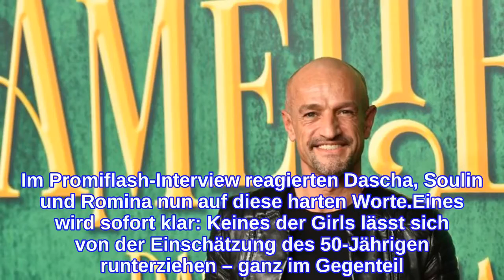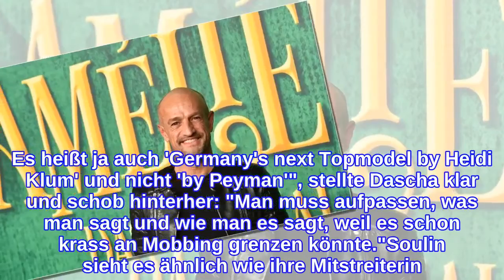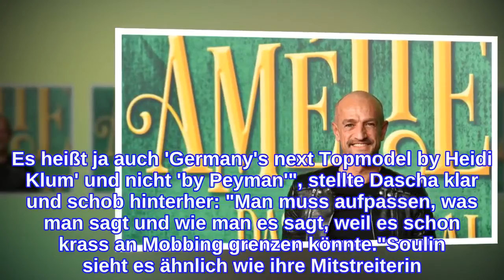Mobbing? So reagieren GNTM-Finalistinnen auf Peymans Diss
Lassen die Germany's next Topmodel-Finalistinnen sich von Peyman Amins (50) Kritik einschüchtern? Kurz vor dem Finale am Donnerstag äußerte sich der einstige GNTM-Juror in einem Interview zu Alex Mariah Peter, Romina Palm (21), Soulin Omar und Dascha Carriero (21). Seiner Meinung nach hätten die Mädchen kein Topmodel-Potenzial – buchen würde er keine von ihnen. Im Promiflash-Interview reagierten Dascha, Soulin und Romina nun auf diese harten Worte.Eines wird sofort klar: Keines der Girls lässt sich von der Einschätzung des 50-Jährigen runterziehen – ganz im Gegenteil. "Jeder Mensch hat eine andere Meinung. Wenn er denkt, dass wir unprofessionell sind und nicht in dieses Bild reinpassen, dann ist es so. Es heißt ja auch 'Germany's next Topmodel by Heidi Klum' und nicht 'by Peyman'", stellte Dascha klar und schob hinterher: "Man muss aufpassen, was man sagt und wie man es sagt, weil es schon krass an Mobbing grenzen könnte."Soulin sieht es ähnlich wie ihre Mitstreiterin. "Es gibt immer Meinungen. Ich respektiere das, aber es macht den Glauben an mich oder den Markt für mich nicht kleiner, wenn jemand sagt, dass ich kein Model bin", betonte sie. Auch Romina stört sich nicht an Peymans Kritik. Das Model kann sich sogar einen kleinen Seitenhieb gegen den Modelagenten nicht verkneifen. "Ich kenne ihn gar nicht. Aber ganz ehrlich: Ich nehme mir so was nicht zu Herzen", äußerte sie gegenüber Promiflash.Tipps für Promiflash?
INFORMATION
• Source: promiflash